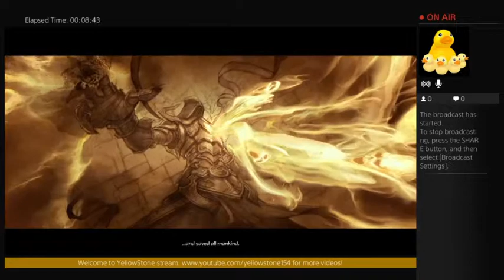Diablo 3 day final s2 with yellowstone and blu